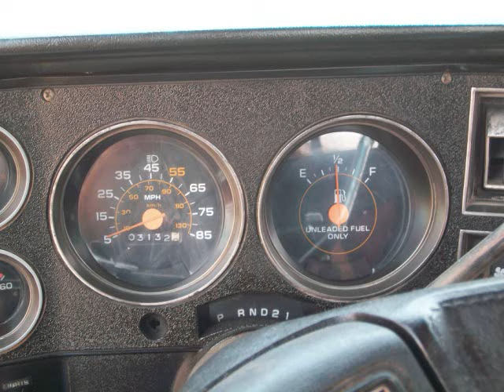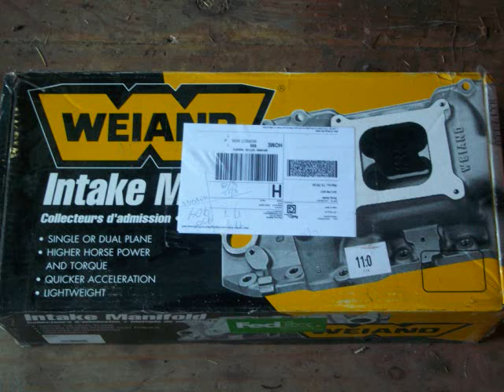1985 chevy truck build part 1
This is my 1985 chevy c10 that I am restoring. This is mainly the tear down i

missed some pics but to late now. The motor is a 1970 2 bolt main 350 bored

30 over with a set of rebuilt heads casting #333882 pined studs with 1.6 erson

roller rockers. The cam is a summit street strip cam Intake lift at valve 465

exhaust lift at valve 465 with 1.5 rockers. With 1.6 roller rockers bumps Intake

and exhaust lift up to 496. With an advertised duration of 282. With a Weiand

#8000 medium rise spread bore power band idle-6000. With a 65,000 volt

polished aluminum shaft with adjustable vaccum modulator valve good for

idle to 8500 rpms. Has holly 600 cfm with vaccum secondaries and electric

choke and summit racing headers. Transmission is a 1977 chevy th350

rebuilt with alto high energy friction plates new steals new adjustable vaccum

modulator valve new everything just about. Has B&M shift improver with the

street strip kit. Has Jegs 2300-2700 stall torque converter. More updates soon please tell me what you think.